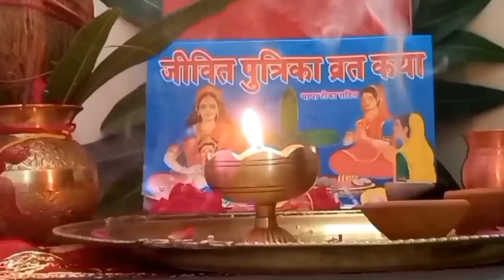जीवित पुत्रिका व्रत के पारण की सम्पूर्ण विधि एवं नियम...इस व्रत में यह जरूर ध्यान दें वरना...